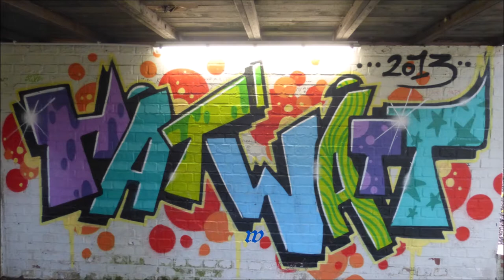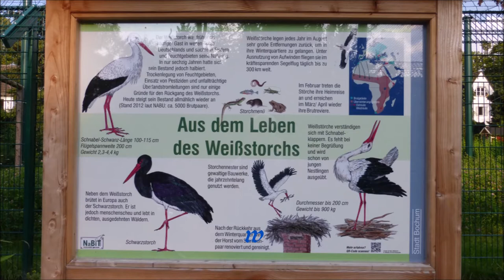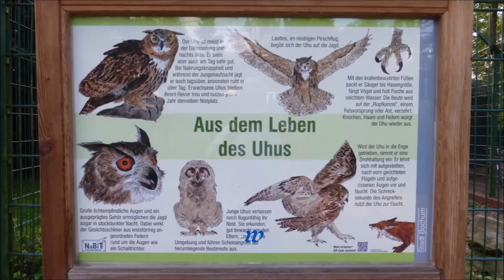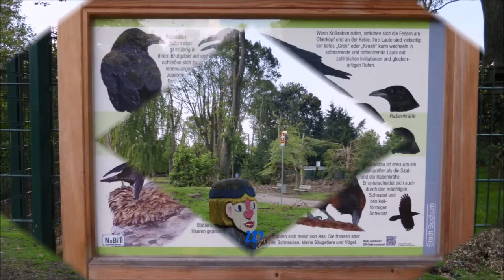2 3 Musik Wattenscheid Rundgang Stadtgarten Wattenscheid mit Vogelpark nach dem Sturm 05 08 2014